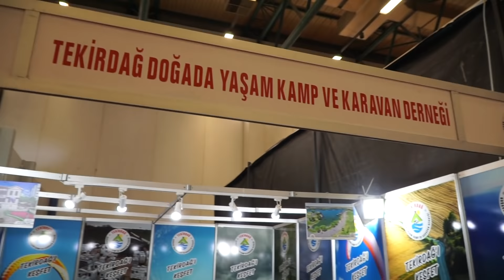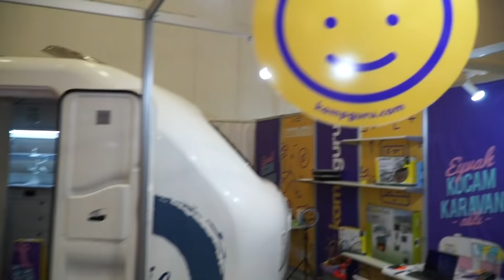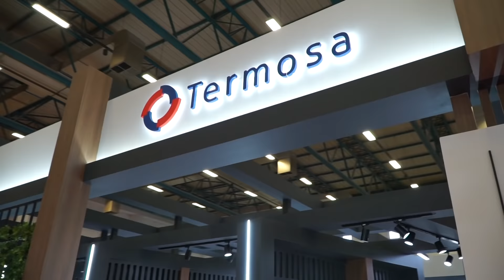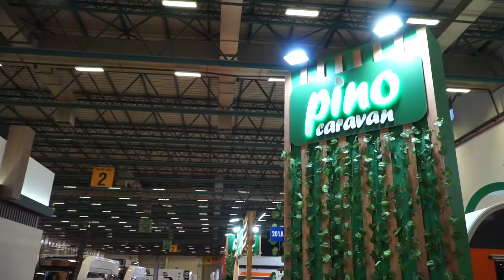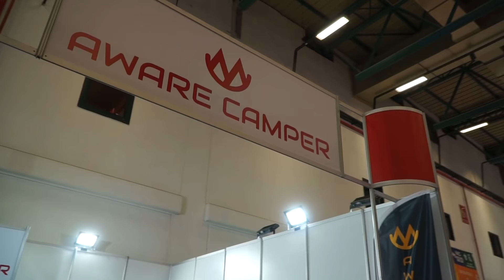Karavanist İstanbul Karavan ve Ekipmanları Fuarı (2.Bölüm)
2022'nin ilk fuarından gözüme çarpan yeni modelleri ve ürünleri sizler için inceledim.
İyi seyirler!

Videoda yer alan firma bilgileri:

Zirve Karavan
Adres: Üniversite, 34320
Avcılar/İstanbul
Swan Caravan
Beylikdüzü O.S.B. Mah.
2. Cad. Mermerciler San. Sit.
No: 24/Z Beylikdüzü - İstanbul
Gencer Karavan
İstanbul Tuzla Organize Sanayi
Bölgesi Tepeören mevkii
İ.T.O.S.B 3.Cadde No: 27
Tuzla / İstanbul
ROVINNS KARAVAN
Nurgaz (Karavan Kiralama)
İstiklal Mahallesi Milli Egemenlik Cad No 34
Boğazköy / Arnavutköy
İstanbul / Türkiye
MONO KARAVAN
Eskişehir Organize Sanayi Bölgesi 75. yıl
 Mahallesi 30. cadde No: 5, 26250
Odunpazarı/Eskişehir
Çorlu Karavan
Hatip, Via West 3 iş merkezi,
Gündüz Sefası Sk. no 10 D:ükkan 12,
59000 Çorlu/Tekirdağ
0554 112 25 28  (Göksel Bey)
Palila Karavan
Veysel Karani, 17. Ay Sk.
NO:33/B, 16242 Osmangazi/Bursa
KAMPGURU MARKET
Vitavan
Zafer Mahallesi 2370/1 Sokak
No: 19 Buca-Kaynaklar/İZMİR
Doğuş Oto Cam
Veysel Karani Mahallesi Eski Gemlik
Yolu Caddesi 196/1 Osmangazi BURSA
ADALİFE KARAVAN
Neviye, Eskişehir Cd., 54580
Arifiye/Sakarya
TERMOSA
Adres: Karlıbayır Mah. Yeşilce Sok.
No:27 Arnavutköy / İstanbul
Pino Karavan
Pazarköy Mah. Merkez Mevkii Karamürsel
Küme Evleri No:69, 41500 Karamürsel/Kocaeli
Aware Camper
Yunus Emre Mah. 3. Yerli Sok.